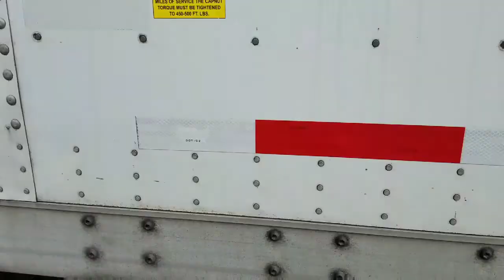Changing brakes on a big truck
New brakes on 2012 Wabash